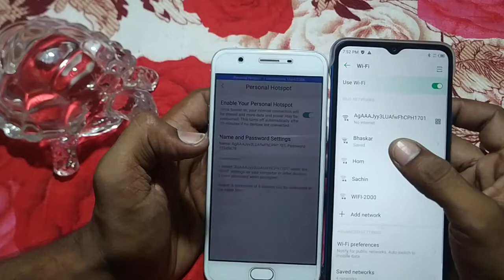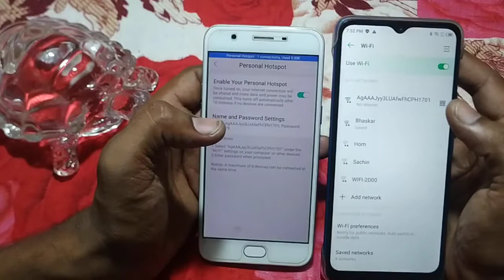how to connect hotspot Any other device infinix hot 11